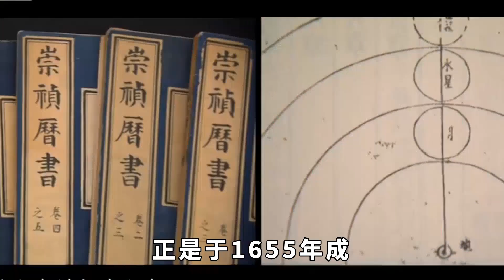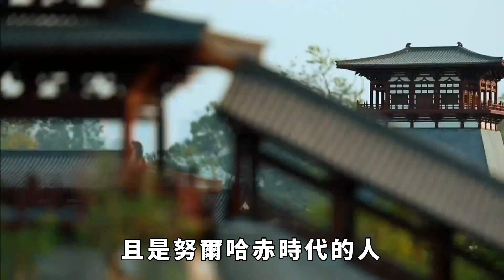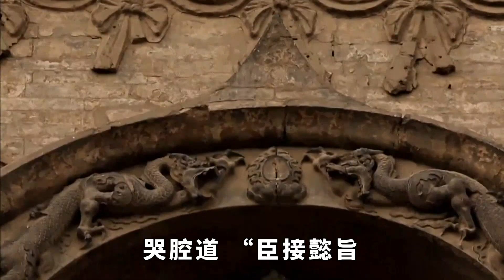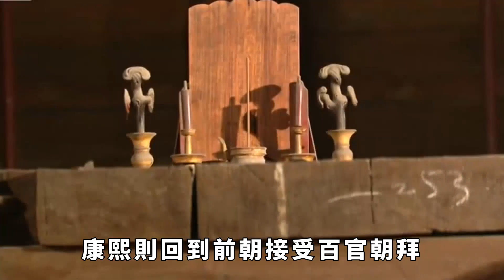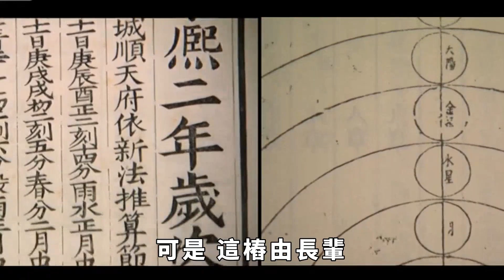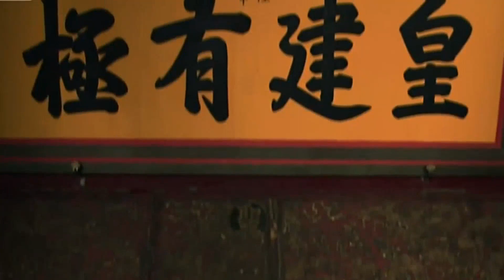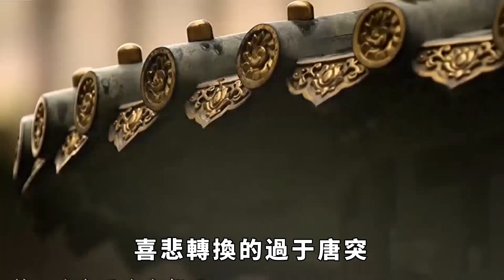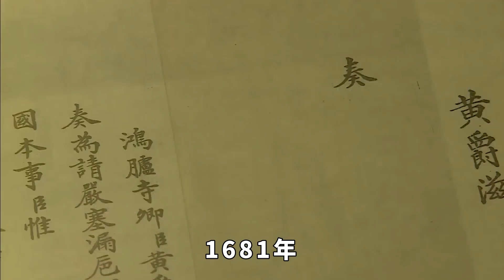康熙和皇後大婚，住在一起3天，孝莊連忙提醒：第4天不能同居了。【繁華五千年】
康熙和皇後大婚，住在一起3天，孝莊連忙提醒：第4天不能同居了。【繁華五千年】订阅链接：
影視劇《康熙王朝》裏有這樣一個橋段。
公元1665年，七月初七，臨時兼任司禮官的鰲拜宣太皇太後懿旨:
承天意順民心，行大婚之禮，赫舍裏氏乃輔政大臣一等公索尼之孫、索額圖之女也，聰慧孝順、柔媚秀麗，特立為中宮皇後，母儀天下。
是日，12歲的康熙同11歲的赫舍裏氏，遵照孝莊的懿旨，隆重舉辦了大婚典禮。
誠然，跳脫出劇情，真實的歷史仍是如出一轍，赫舍裏氏即後來的孝誠仁皇後，正是於1655年成為康熙的結發之妻。
然而，這樁皇家貴族之間的婚事，並非表面上這般風光。
在背後執意撮合的，是康熙的祖母孝莊太後，意圖則是「政治聯姻」。
而在一紙婚約面前，年少的康熙無法左右。
四年前(1661年），父親順治駕崩，八歲的愛新覺羅·玄燁被推上了皇位，是為康熙帝。
父親臨終前，特意留給他四位聲名顯赫的輔佐大臣:索尼、蘇克薩哈、遏必隆、鰲拜。
資歷尚淺，無力治國，少年康熙便倚靠著他們，換得天下安寧。
四年後（1665年），朝政之上，愈來愈多的大臣提議，康熙已年長，可考慮親政之事。
可是，此時位居四大輔政大臣之末的鰲拜在朝中一家獨大，霸道蠻橫地把持著朝廷大權。
比如朝廷諸多至關重要的崗位，都安插著鰲拜之人。 請注意，本影片是專注於講解社會新聞和奇聞異事，完全符合YouTube社群準則。